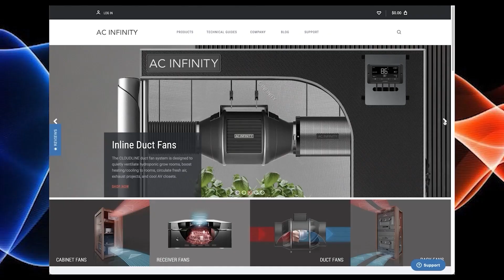What Is Genetic Diversity?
In this Garden Talk clip, Potent Ponics talks about genetic diversity. What are your thoughts on this?